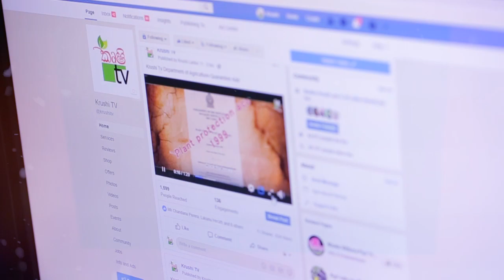Department Of Agriculture Sri lanka Krushi tv channe-සියළු දෙනාට අපගේ හදපිරි ස්තූතියි.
Krushi Tv Department of Agriculture-කෘෂිකර්ම දෙපාර්තමේන්තුවේ ෆේස් බුක් සමාජ ජාලා වෙබ් අඩවියේ 50,000 ඉක්ම වීමට දායකත්වය සැලසූ සියළු දෙනාට අපගේ හදපිරි ස්තූතියි.